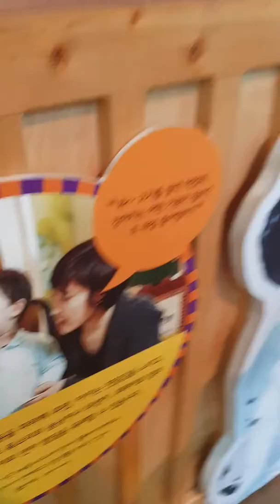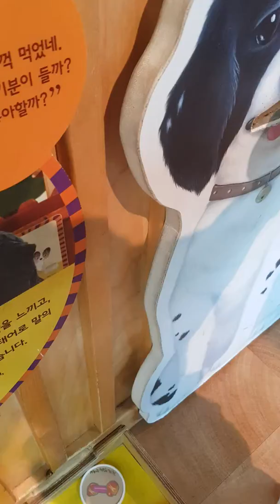아기영상 2살 아기 강아지 밥주기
2살 아기가 강아지에게 밥주는 방법